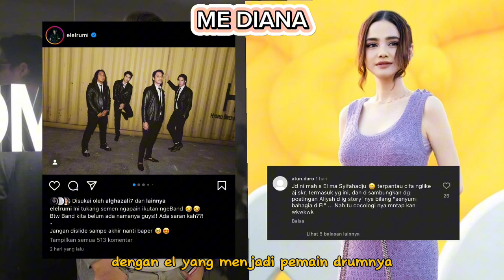GAGAL DENGAN ECA AURA, EL RUMI DEKAT DENGAN SYIFA HADJU SEKARANG? NETIZEN SEBUT SEAGAMA GAPAPA